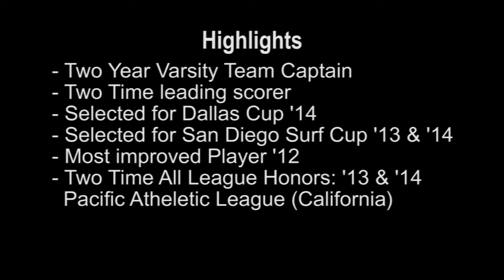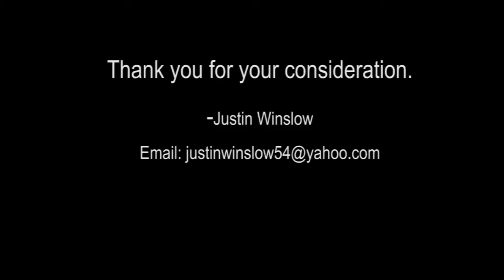Justin Winslow's Soccer Highlights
Justin Winslow's Highlight Reel & Interview 2015